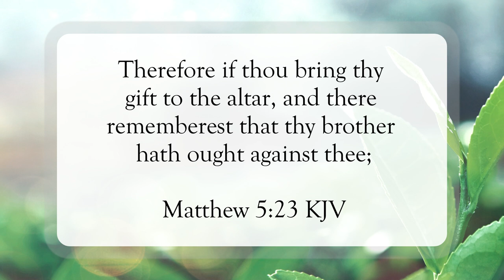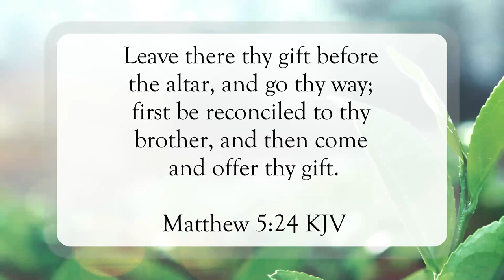Be Reconciled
Scripture of the Day! Be reconciled!